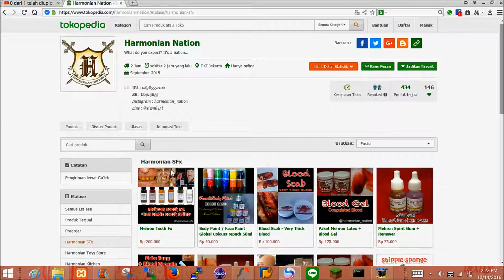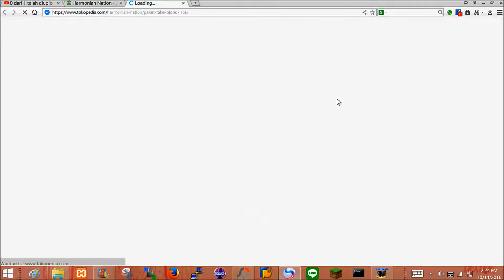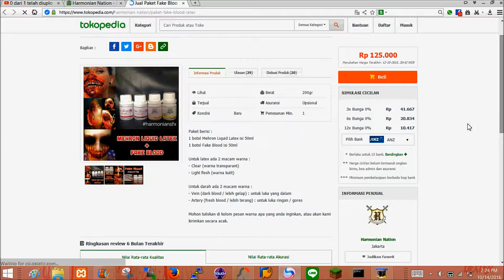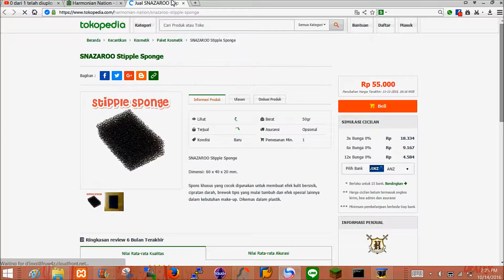SFX Make Up #2 : Shot Out Eye - Harmonian SFx Competition || Judith Cholya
♥ Thanks babe XOXO ♥

Video ini adalah video lanjutan dari Daily Make Up with Mizzu Gradical Eyeshadow Smoky Latte 02 yang bisa kalian tonton di

💀PRODUCTS USED💀
- QL Cosmetics Waterproof Black Eye liner Kuas
- O2 Comfort Drops Cool Fresh
- Goth Art Liquid Latex
- Koepoe Koepoe Food Coloring Merah Cabe
- Mehron Synwax
- Mehron Spirit Gum
- Petroleum Jelly
- Mizzu Gradical Eyeshadow Smoky Latte 02
- Susu Kental Manis Coklat Frisian Flag